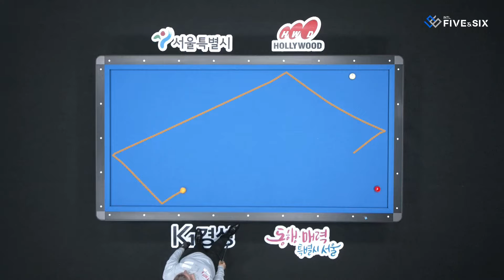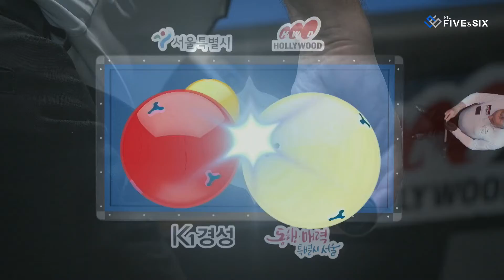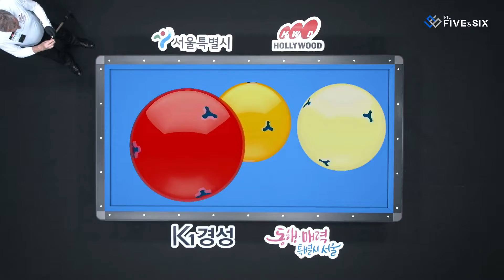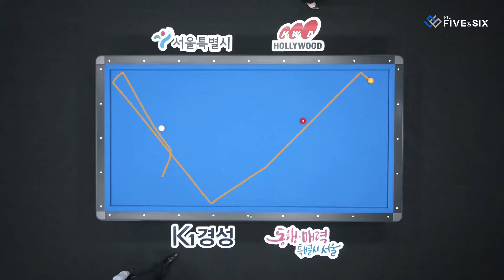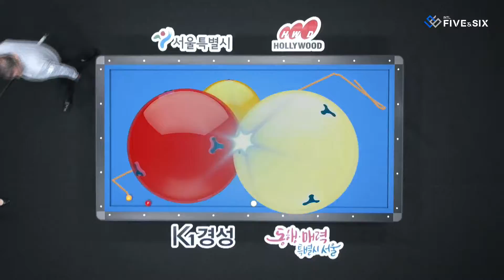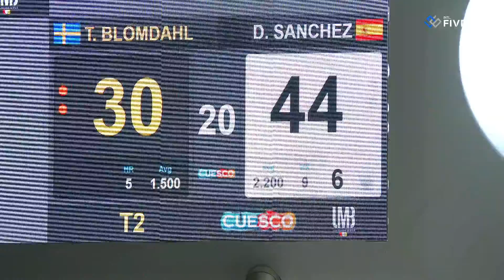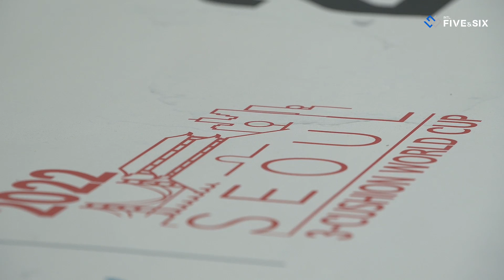Quarter Final - Dick JASPERS vs Eddy MERCKX (Seoul World Cup 3-Cushion 2022)